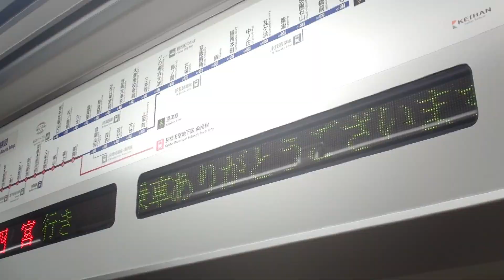再投稿 │ DARK NISHIOJI OIKE -T16-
音声・素材：匿名希望者 /  @匿名希望者
動画：Kinoko

なんか消されてたかも（）